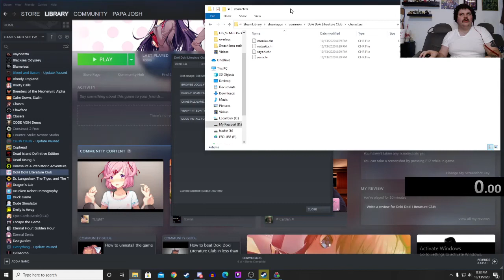Doki Doki Literature club Speedrun World record